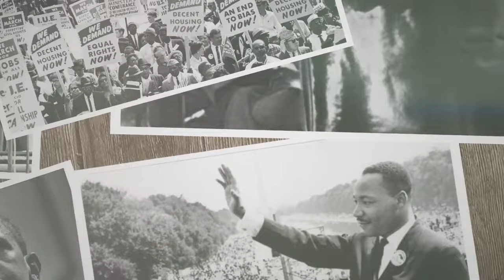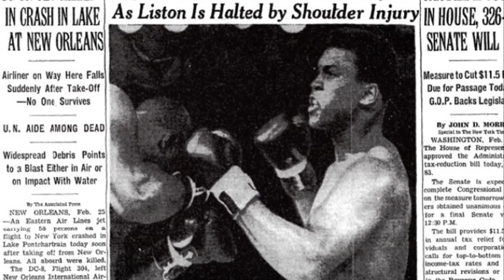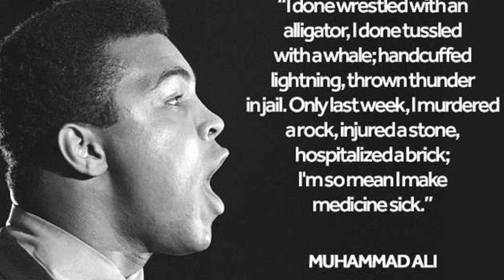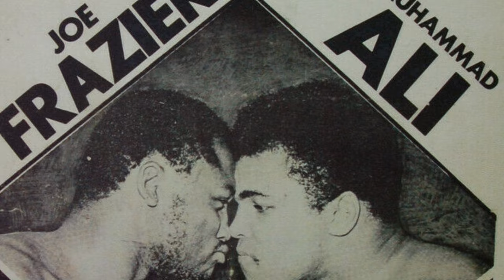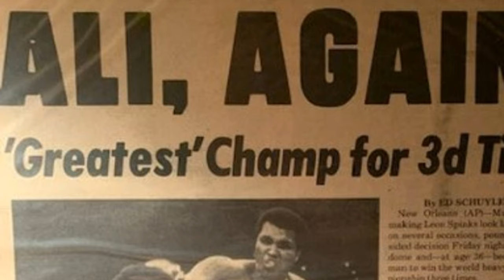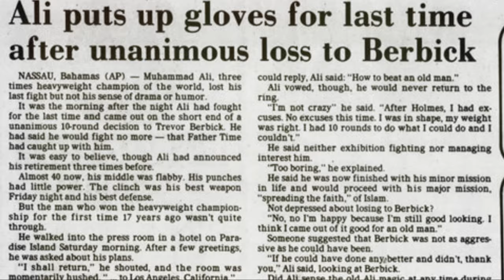Float Like a Butterfly - a Top10 DeepDive into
Muhammad Ali, born Cassius Marcellus Clay Jr, is widely recognised as one of the most significant athletes of the 20th century and the greatest boxer of all time. Nicknamed ‘The Greatest’ or the ‘G.O.A.T.’ (Greatest Of All Time) for his athletic feats, Ali also didn’t shy away from fighting for racial justice in America outside of the ring.

Though best remembered for his boxing and anti-war activism, Ali was also a talented poet who incorporated his artistic endeavors into his athletic pursuits, and later campaigned for rights for those suffering from Parkinson’s disease.

Here are 10 facts about Muhammad Ali.